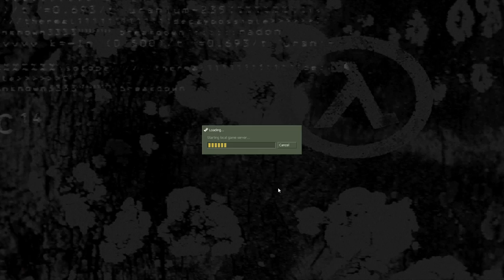Half-Life: Uplink [ONLY] Back and Forth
Perhaps unsurprisingly as it's a demo, but Uplink is the first real taste I got of Half-Life (aside from watching a friend play it at his house once). Uplink did not disappoint. It's a perfect microcosm of Half-Life. Perhaps one of the best and most representative demos I've played.

And unlike the main game when I bought it, I could beat this without cheating.